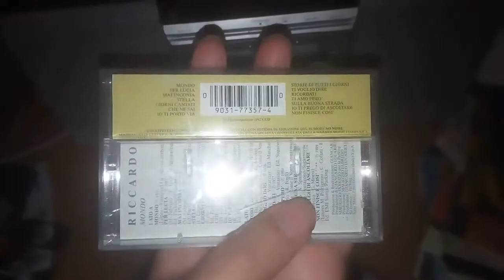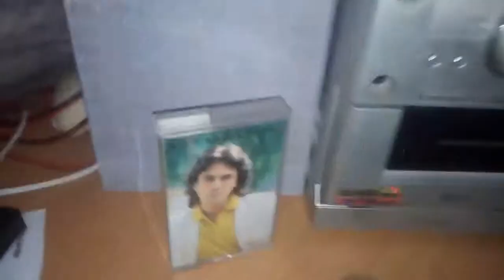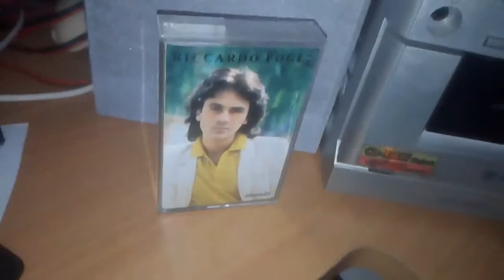Riccardo Fogli - Storie di tutti i giorni (MC-RACCOLTA MONDO)